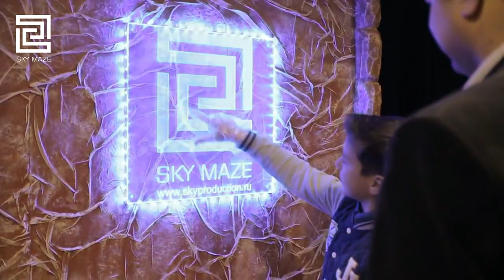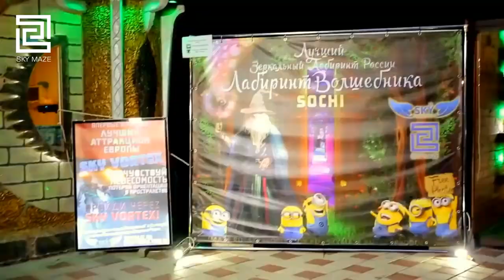What to do in Dubai. Biggest and most spectacular mirror maze in history - SKY MAZE.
Biggest and most spectacular mirror maze in history - SKY MAZE (DUBAI).
More than 20 projects have been carried out by SKY PRODUCTION in Europe, including the best mirror maze in Russia that is located next to the largest Ferris wheel in Russia in Sochi - the Olympic capital of the Russian Federation. And now we are ready to implement all our experience to built SKY MAZE DUBAI the biggest and most spectacular mirror maze in history. Mirror labyrinth will be able to work in several modes and will enable the visitor to not only visit a unique space, via completing tasks to try to find a way out of the mirror corridors, having felt the cryo effects on yourself, but also to get to know the History of the UAE and Dubai in particular, to see its main attractions, achievements, and governors of the UAE. The space of the mirror labyrinth will include not only the mirror, but also the glass, ribbon and rainbow labyrinths, which will make its visit a memorable and amazing part of the trip for the guests of Dubai an especially in the run-up to the EXPO 2020.
Looking partners/Investors for a high profitable business in Dubai!